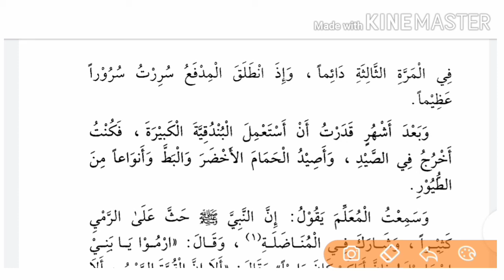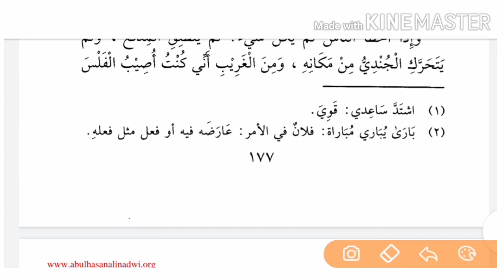Alqirat ur rashida part2 lesson 21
Alqirat ur rashida part 2 lesson 21,
alqiraturrashida, alqirat ur rashida ka urdu tarjuma, alqirat ur rashida urdu hissa 2 lesson 21, alkirat ul rashida in urdu part2 sabaq 21,
How to translate arabic into urdu, tarjama karna seekhen,
Alqirat al rashida hissa 2 sabaq 21,
Alqirat ur rashida juz 2 sabaq 21, aasan arabi tarjama, #20,